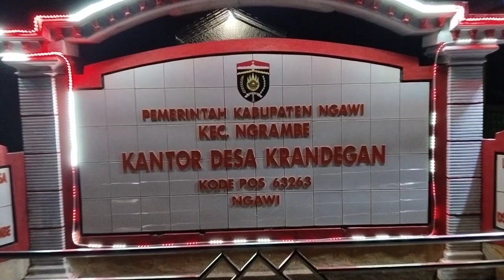krandegan horek//memperingati kemerdekaan indonesia// yg ke 78..